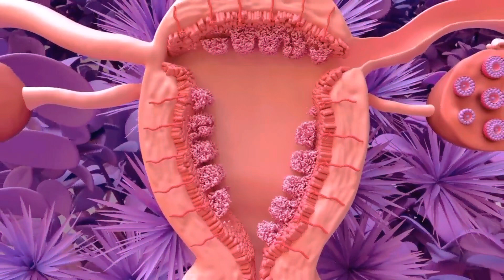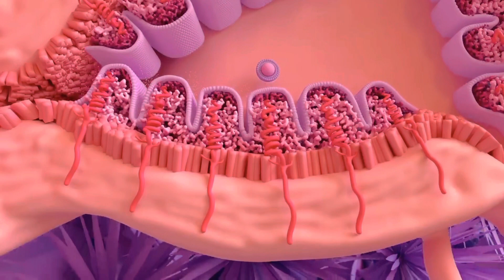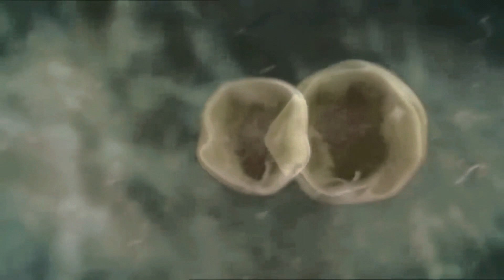Is it possible to menstruate during pregnancy?